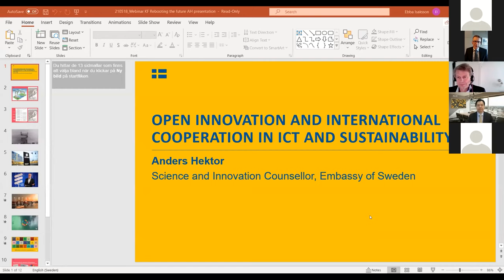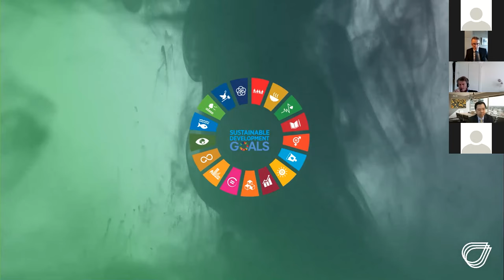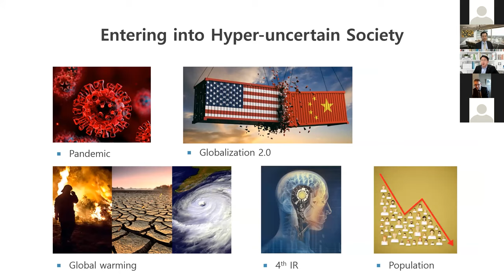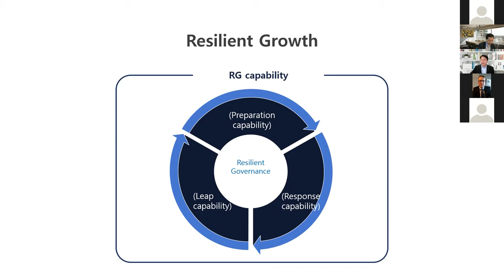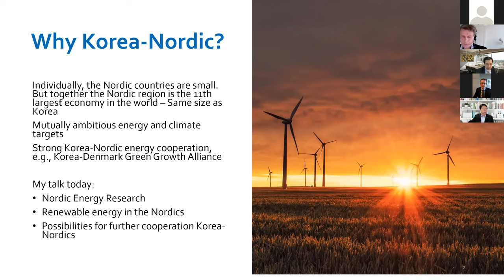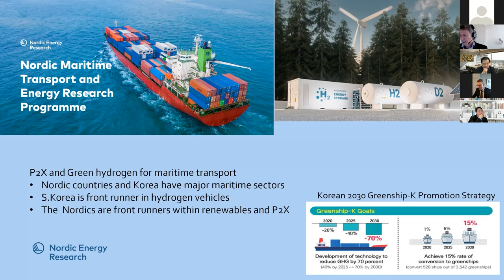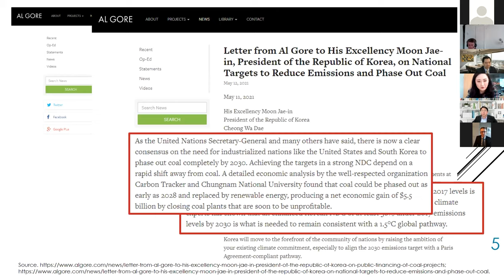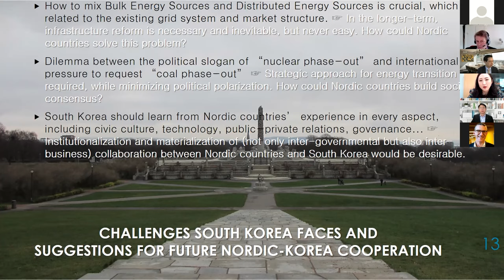Nordic Korea Dialogue on Peace, Development & Cooperation: Session 2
On May 18, 2021, ISDP's Korea Center, together with the Nordic-Benelux Centre at Korea University, held a seminar on the topic of how the Nordic countries and South Korea interrelate on issues of peaceful, sustainable development. Korea and the Nordic region are geographically far apart but share a common understanding of how to approach the international arena as middle-power countries and have all been applauded for their economic achievements.

The Sino-American rivalry also shapes economic, technological development, and environmental dynamics as well. The Nordic countries and Korea have taken long strides towards IT innovation, commitment to sustainable development, and transition to renewable energy, yet there are different approaches to promoting IT security and renewable energy between the two regions.

ISDP was delighted to welcome Anders Hektor, Science and Innovation Counsellor at the Embassy of Sweden in Seoul, Wonjoon Kim, Dean at KAIST Graduate School of Innovation and Technology, Klaus Skytte, CEO at Nordic Energy Research, and Eunjung Lim, Professor at the Kongju National University as the speakers for the second session. The event was moderated by Lee Jae-seung, Director of the Nordic-Benelux Centre at Korea University